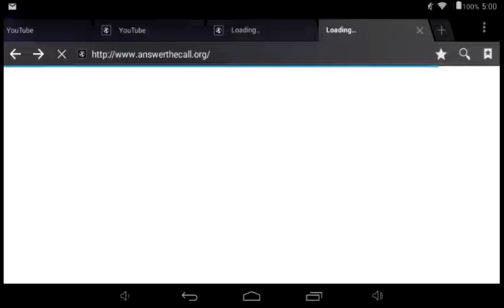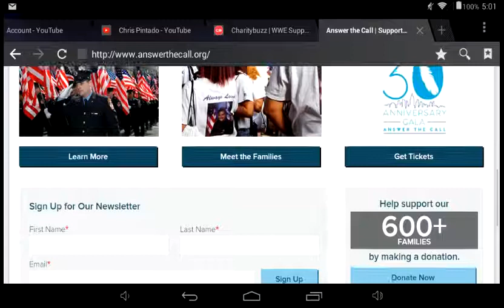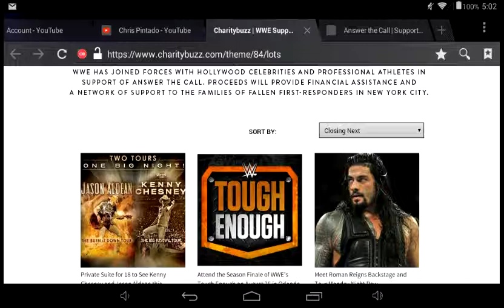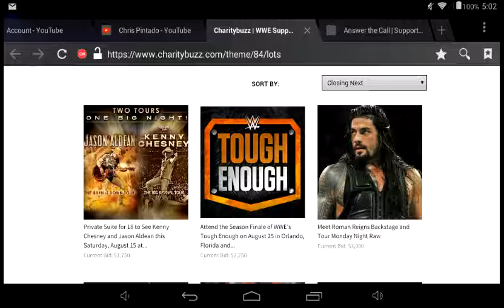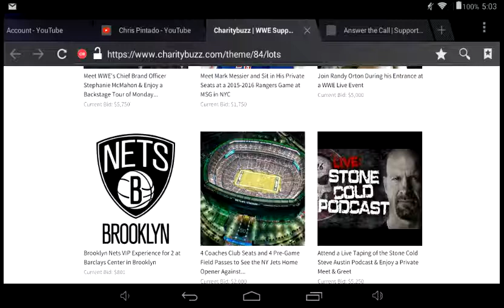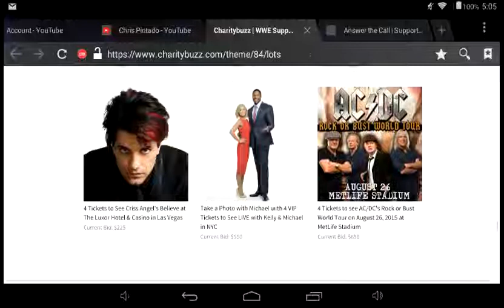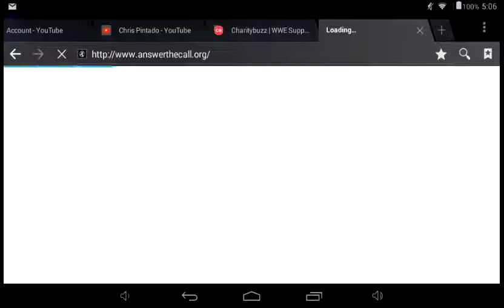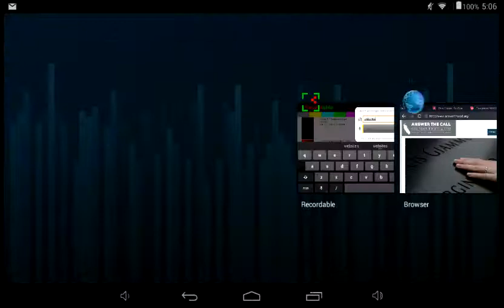Cool Websites I found! Answer The Call and Charity Buzz!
These are just some websites you guys can check out!

 Answer the Call is a charity event for the New York men and women that served in the NYPD and FDNY Departments Please donate!

Charity Buzz is a site where you can meet and greet with sports figures, celebrities, and more! Proceeds go to the answer the call charity above! Here's the link:

(for those that are wrestling fans go to sports tab then hit WWE tab!)